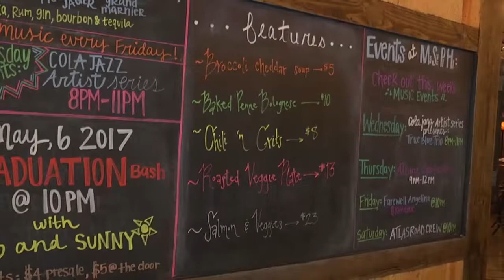Public House Restaurant - Tasting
I shot and edited this. The host of the segment tries all the dishes cooked.